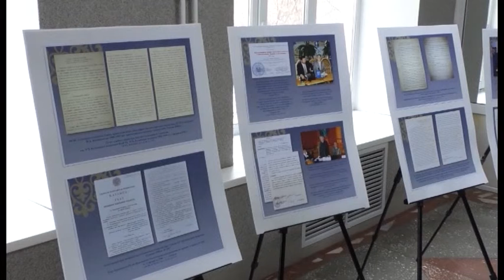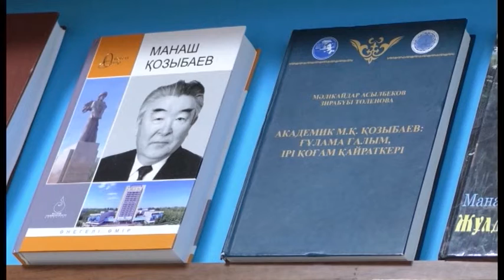Петропавлда "Қозыбаев оқулары" өтті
Биыл тарих ғылымдарының докторы, әйгілі академик Манаш Қозыбаевтың дүниеге келгеніне - 90 жыл. Осыған орай облыс орталығында дәстүрлі "Қозыбаев оқулары" өтті.